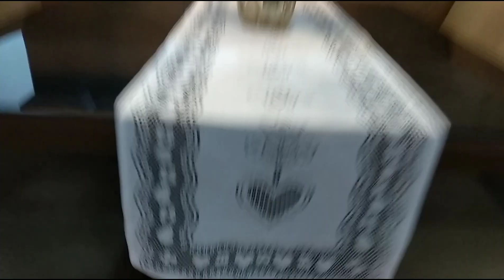Tour Sala Apartamento MRV - APARTAMENTO PEQUENO DECORADO - MRV 44M²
Sala de um apartamento de 44m² da MRV

Siga o Nosso instagram @apartamento.44m

APARTAMENTO 44 M²